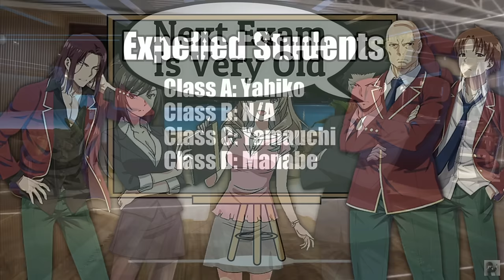Ayanokoji Must Confront Ichinose's Feelings ~ Classroom of the Elite Y2 Volume 4.5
With the island special exam concluded Classroom of the Elite Year 2 Volume 4.5 covers the remainder of summer vacation.  COTE Y2V4.5 has Sakayanagi confronting Ichika and Ayanokoji confronting Ichinose's feelings.  The Cote Year 2 Volume 4.5 light novel is a bit slower, but takes it's time to set up the next volume.

                          % Discord Server %